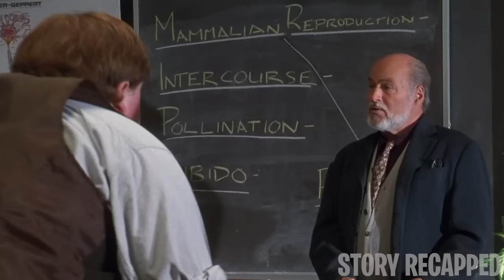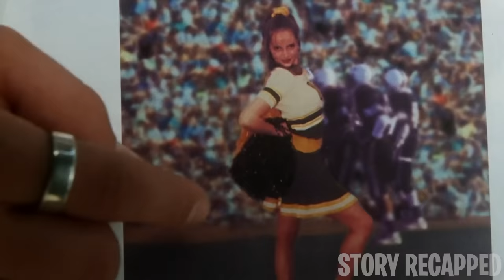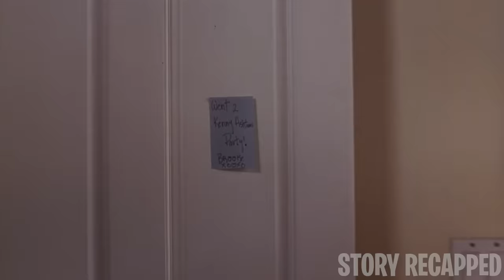Nerd Gets First Time W/ Dream Girl By Doing This One Thing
Movie: TrojanWar 1997

Brad has always been in love with the beautiful Brooke, who barely acknowledges his existence. However, he gets a once-in-a-lifetime chance when she asks for help, so Brad does everything he can to impress the lady and win her heart. What he doesn't expect is that this would have him getting chased around all across the city and fighting for his life.